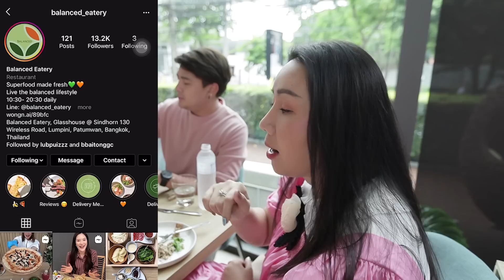HBD คริส หอวัง! นานแค่ไหนก็แบ๊วซ์!! | สับปากหวานเจี๊ยบ EP.72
ติดตามความสนุกไว้ได้เลยนะคะ!